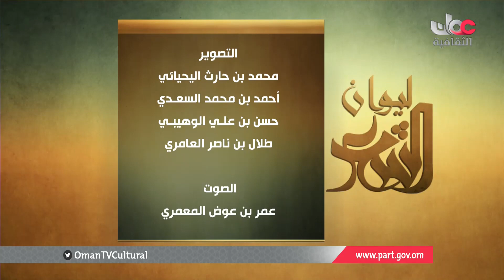برنامج ليوان الشعر - الجمعة 12 مايو 2017 م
برنامج ليوان الشعر
الجمعة 12 مايو 2017 م